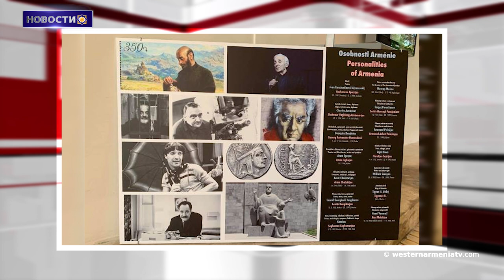Засуха в Тигранакерте (Западная Армения)․Новости 19/06/2021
1.В Сарыкамышском районе Западной Армении снова бушуют лесные пожары
2.Продолжается строительство нового поселка для вынужденных переселенцев Арцаха
3.Трехдневная конференция Tech Week Armenia пройдет в Арцахе
4.Известно имя нового президента Ирана
5.Засуха в Тигранакерте (Западная Армения) привела к обнулению производства меда
6.Армянское историко-культурное наследие представлено в разных городах Чехии.
7.Поддержим государственное телевидение Западной Армении

BANQUE DU BÉNÉFICIAIRE : 18206
SWIFT : AGRIFRPP882
IBAN : FR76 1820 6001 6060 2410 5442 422
BÉNÉFICIAIRE : Assemblée des Arméniens (AAAO)
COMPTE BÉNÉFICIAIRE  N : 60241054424